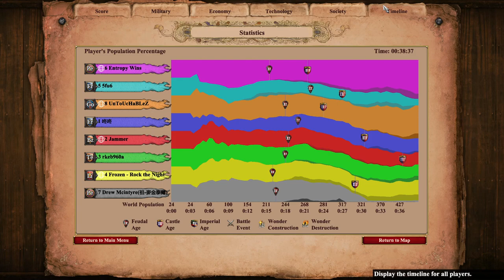Domination on Nomad | Age of Empires 2